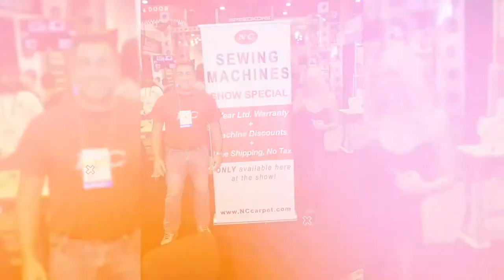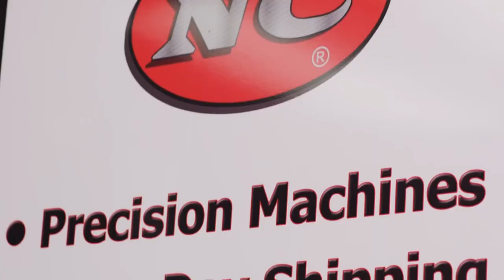Carpet Binding Live Trade Show by NC Carpet Binding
NC Carpet Binding & Equipment has provided the flooring industry with it's first trade show since the pandemic started.  This video illustrates how to bind carpets and the best machines to purchase.  NC Carpet Binding is now offering discounts on all carpet binders and flooring tools.  With over 50 minutes of sewing machine demonstrations, rug installation tools, carpet binding tapes, carpet sergers, etc...you're in great hands to learn how to bind rugs.

You'll find NC Carpet Binding Equipment videos both on our website and hosted on YouTube.  We employ the YouTube platform for all of our in-action videos.  This allows the entire world to watch without any download delays.

Live Trade Show Agenda:
a.  Introduction about NC Carpet Binding

b.  Rug and flooring tools
- Carpet cutters
- Rug shears

C. Carpet binding machines
- portable carpet binders
- table model carpet binders

D.  Carpet Sergers
- portable carpet serger
- table model carpet sergers

E. Carpet Edgings
- carpet binding tapes
- carpet serging yarn
- serging tape
- rug fringe
- how to bind carpet
- how to apply carpet binding

F.  Wide border custom rug carpet binders
- portable blind stitch machines
- table model blind stitch machines

G.  mitered cornering machine
H. auto mat carpet binder
I.  automated carpet binder

Why NC?

- NC Machines are built to last a lifetime
- NC Machines made in the same place they were 60 years ago
- 24-hour repair service, Same day supply shipping
- Over 1,450 USA Made edgings available
- Training video with new machines
- While Others duplicate we originate
- USA’s largest & most affordable source for threads & needles
- NC edgings & most NC machines are USA made
- We don’t sell DIY Kits, nor do we bind or serge
- We promote our customers NOT compete with them.
- No Minimums & No Credit Card Fees

Machines that look like NC Machines usually are. We allow others to private label our equipment.NC Machines are equipped with longer lasting parts designed to last a lifetime.NC has the worlds largest supply of tapes, fringes, yarns & supplies in stock & on-line. NC Guarantees 24-hour repair service. Others can't guarantee a week.

NC is a 4th Generation Family Owned PROUD USA Manufacturer.
Original NC Carpet Binding Machines from the 1950's are still in operation today...

Value Statement:

Here at NC we take pride in being the industry innovator. Since 1953, we've pioneered the flooring trade with new equipment. We will continue to design and develop revolutionary, quality made machinery. NC differentiates itself from others by simply designing and manufacturing our own carpet binding equipment. While others duplicate, we originate.